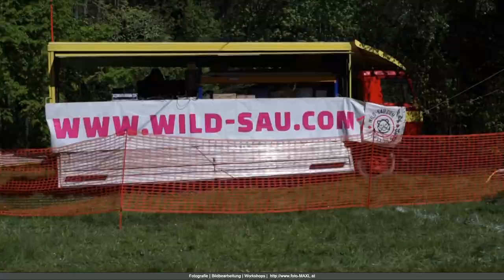Wildsau Dirt Run Raabklamm Steiermark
36 Strategeme für deinen Business Erfolg